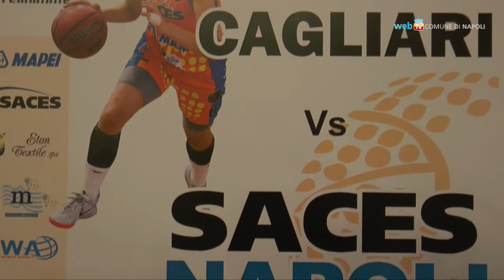Basket, Napoli in A1 con la Saces Mapei Dike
Dopo la conquista della Coppa Italia, le atlete della Dike Basket portano la città nella massima categoria del basket femminile italiano.